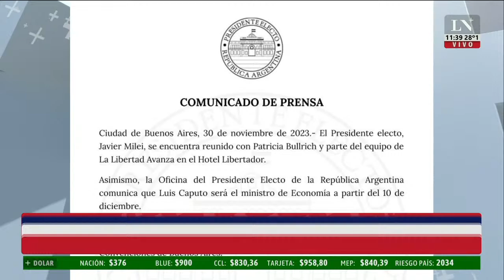Patricia Bullrich se reunió con Javier Milei; el análisis de Gustavo Marangoni